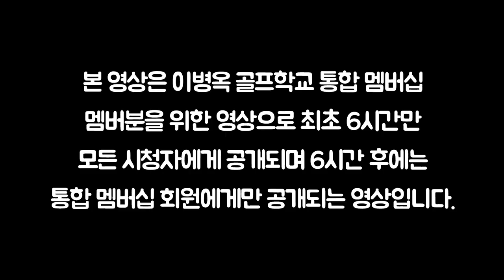[이것이 퍼팅이다-멤버십] 8교시-오르막퍼팅 정복하기! 이 공식을 모르고 감으로 퍼팅을 한다구요? 놉!